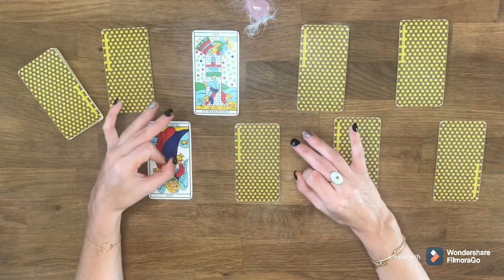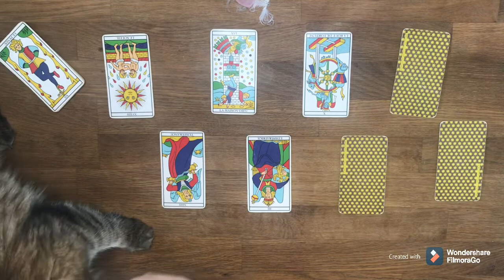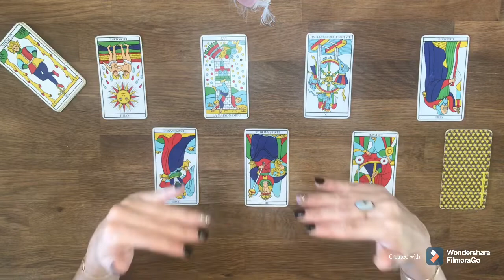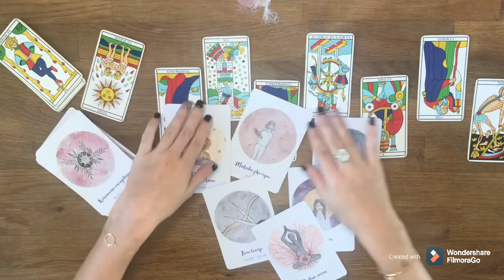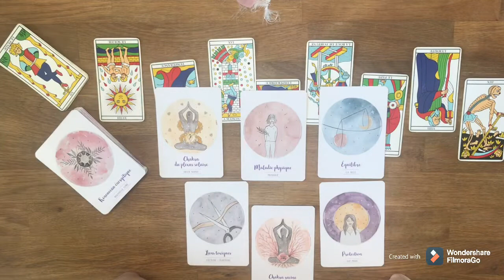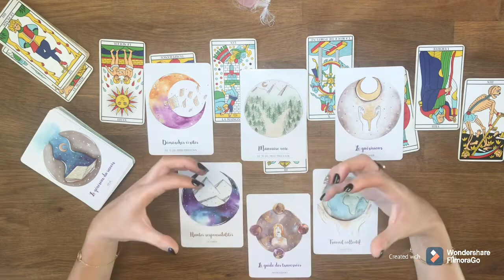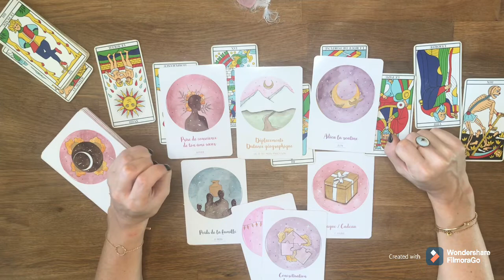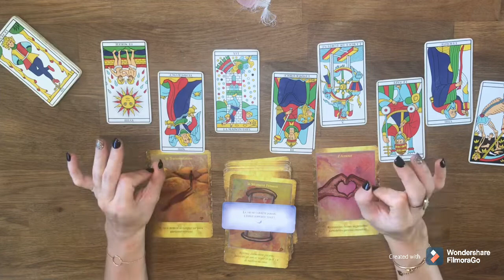VERSEAU | NOVEMBRE 2020 | JE ME LIBÈRE ET J'AVANCE SUR MON CHEMIN !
Intro : 0:00
Message général : 1:46
Libérations énergétiques : 15:27
Professionnel : 23:20
Sentimental : 28:01
Conseils : 32:54

Bienvenue sur votre tirage du mois de NOVEMBRE mes amis VERSEAU !
Valable pour votre signe Solaire, Ascendant, Lunaire.

AMIRIS

Qui je suis :
Je tire les cartes du Tarot de Marseille, les oracles d'Isa, le tarot Titania, les conseils des murmures de nos anges et des portes de l'intuition.

Je n'effectue pas de tirage privé pour le moment !

* Les murmures de nos anges